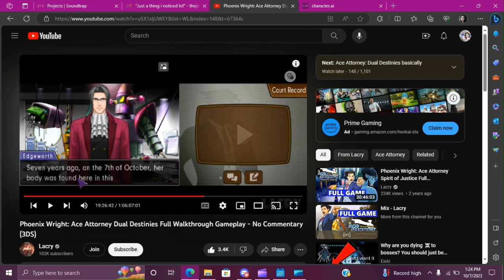strange coincidence (ace attorney edition)